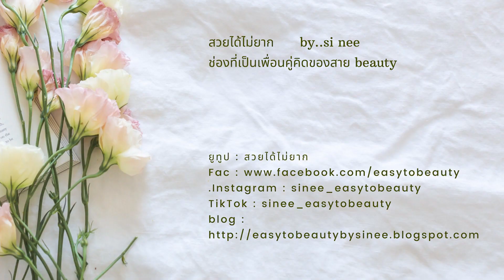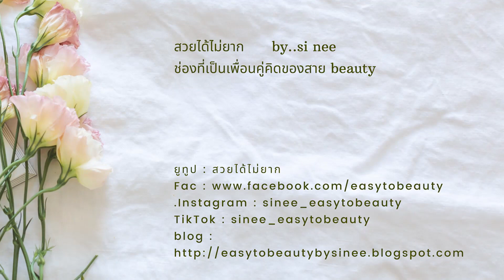HOW TO เช็คสภาพผิวแห้ง/ธรรมดา/มัน/ผสม |สวยได้ไม่ยาก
ใครที่ยังไม่ทราบหรือยังไม่ชัวร์ว่าเราเป็นผิวประเภทไหน

 วันนี้อ้อมมีวิธีการตรวจสอบด้วยตัวเองง่ายๆมาฝากค่า

ช่องทางติดต่อของสวยได้ไม่ยาก